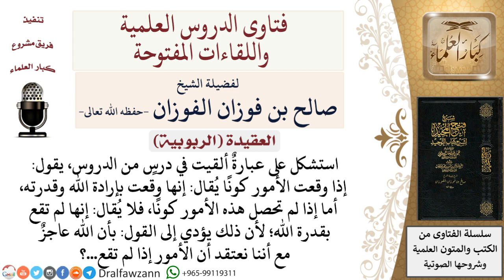معنى العبارة أن الأمور تقع كونا وعلاقتها بإرادة الله وقدرته؟ لمعالي الشيخ صالح الفوزان